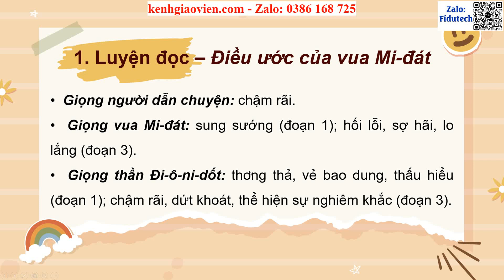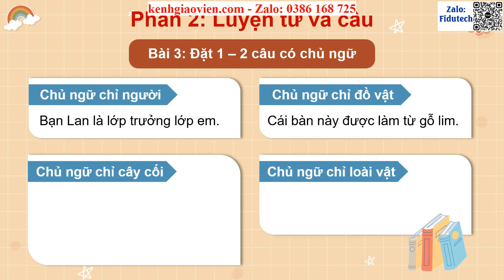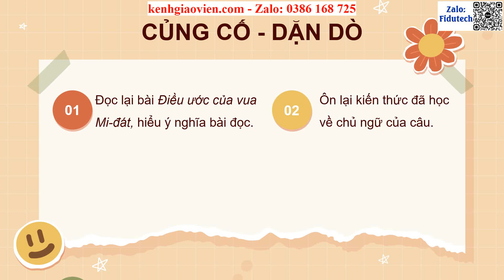Giáo án PPT dạy thêm CĐ5 Bài 5: Điều ước của vua Mi-đát | GA điện tử dạy thêm Tiếng Việt 4 CTST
Phía trên là giáo án Powerpoint dạy thêm Chủ điểm 5 Bài 5: Điều ước của vua Mi-đát | Giáo án điện tử dạy thêm Tiếng Việt 4 chân trời sáng tạo. Giáo án được làm với phong cách: hiện đại, đẹp mắt để tạo sự hứng thú cho học sinh.
Ngoài ra, chúng tôi có đầy đủ giáo án powerpoint các bài dạy thêm cho chương trình mới Tiếng Việt 4 chân trời sáng tạo. Tin chắc rằng: Khi sở hữu bộ giáo án này, việc giảng dạy của thầy cô sẽ trở nên nhẹ nhàng và đạt hiệu quả tốt.